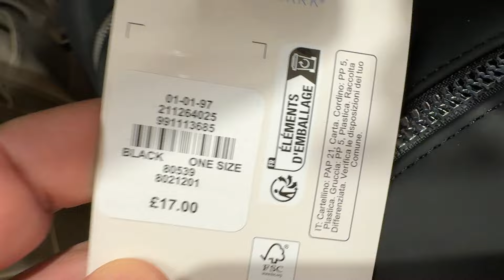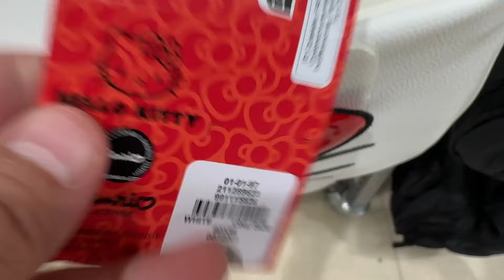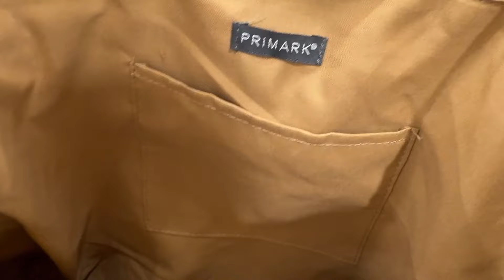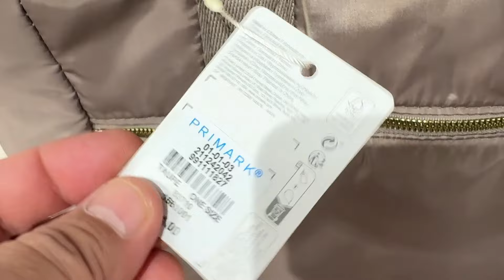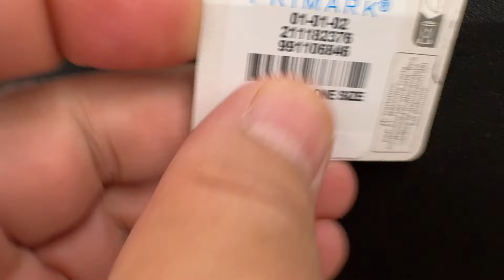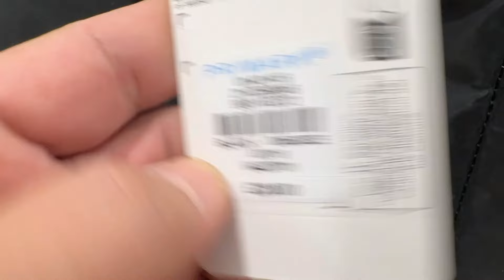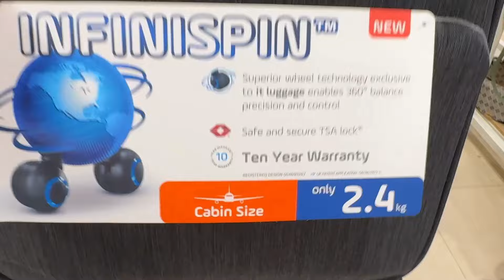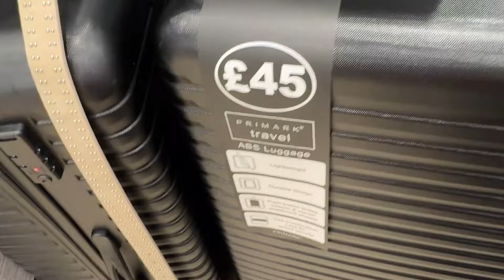Primark Women's Large Bags and Travel Bags New Collection ~ August 2024